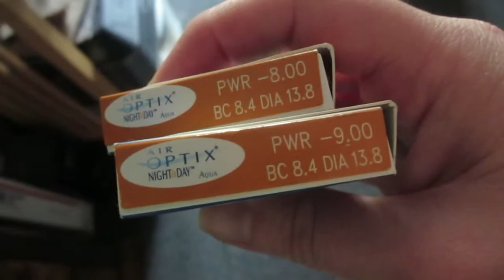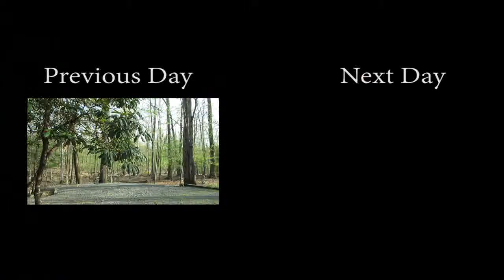NOCTURNAL (5.14.14 - Day 1139)